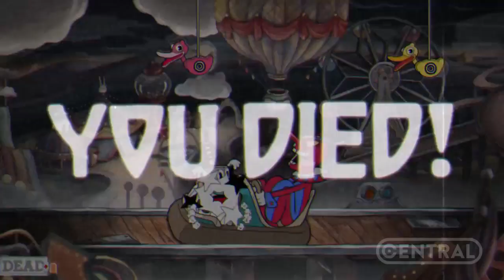CUPHEAD | ANÁLISE EM PROGRESSO! | Central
Análise do jogo CUPHEAD está em progresso aqui na central. Veja o que estamos achando do game!